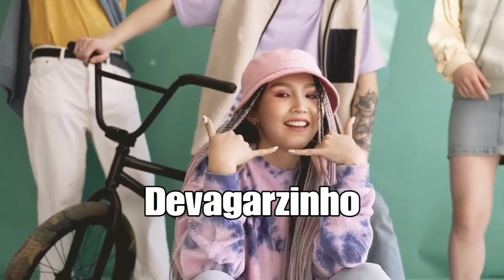Funk da Capivara Filó "Deixe a Filó"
Deixe a Filó, um Funk em homenagem á capivara mais amada do brasil!

Deixe o seu LIKE e DEIXE A FILÓ